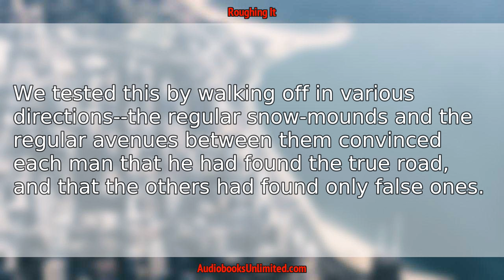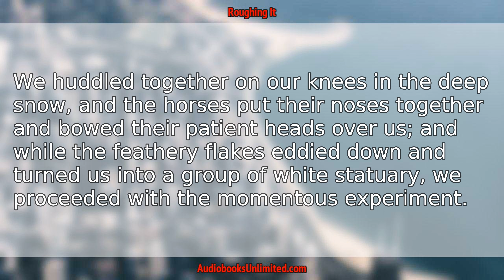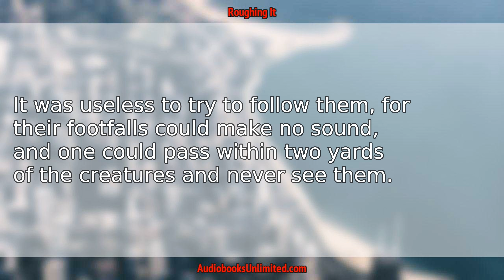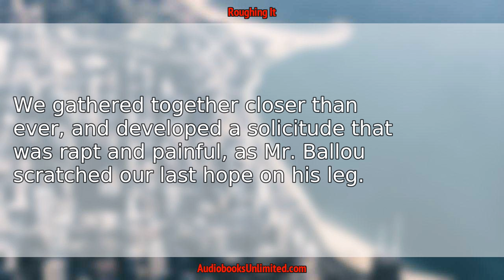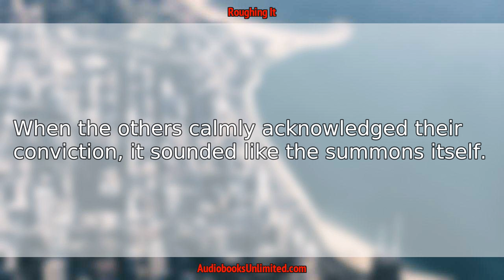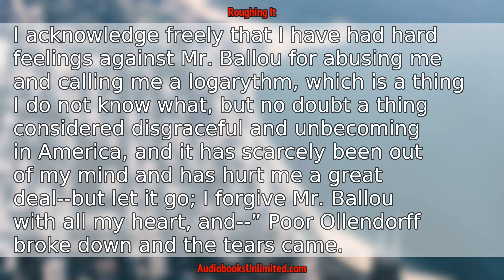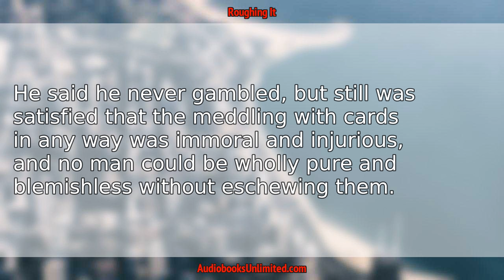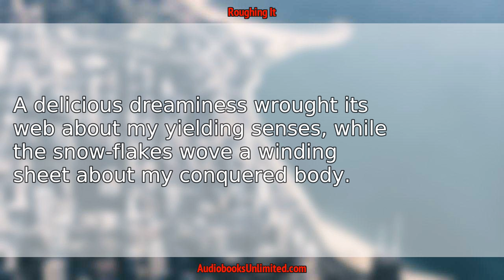Roughing It Audiobook Chapter 32 with subtitles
Roughing It Audiobook Chapter 32 with subtitles by Mark Twain.